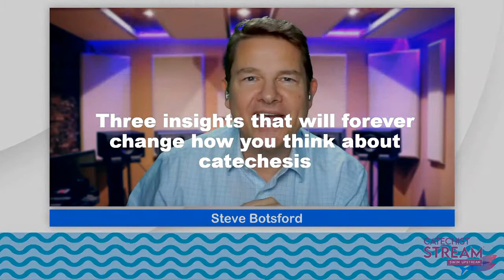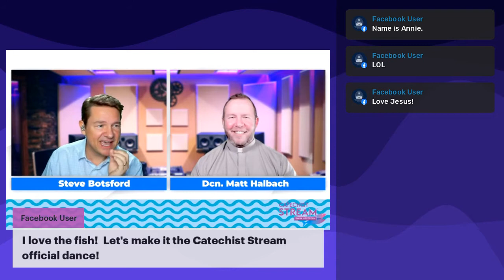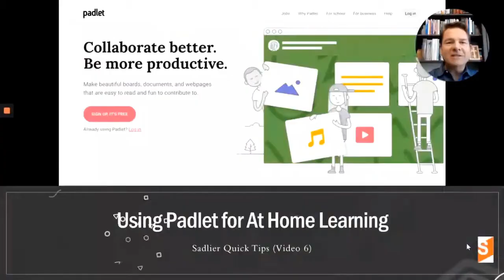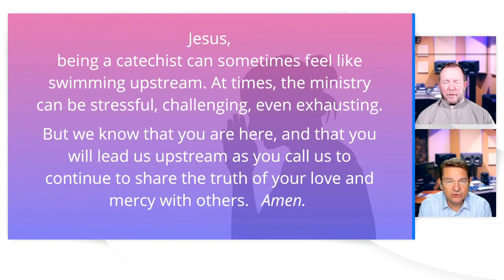3 Insights That Will Change The Way You Think About Catechesis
Steve and Matt will share key insights that will help you rediscover the purpose and joy of being a catechist. to learn more about us and our series and to access previous streams.

Catechist Stream is a new weekly live stream devoted to catechists that addresses current catechetical issues, events, and strategies. Being a Catholic catechist is about being faithful disciples who often “swim upstream” in their efforts to share the countercultural message of the gospel of Jesus Christ. Catechist Stream helps you to become more informed and prepared to swim upstream!

to learn more about us and our series and how to access Catechist Stream live.